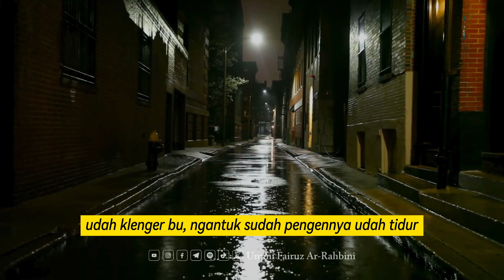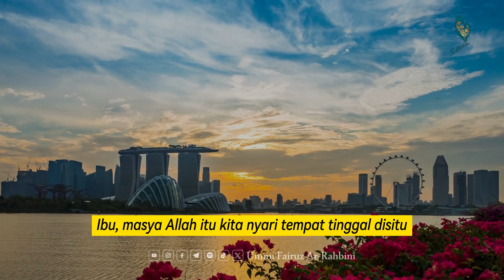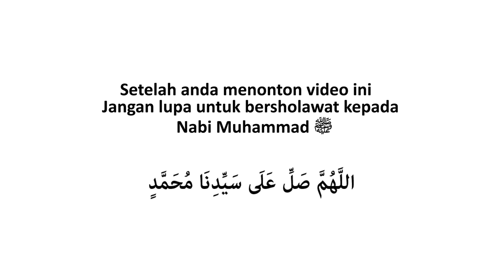Pertolongan Allah Dari Pertemuan yang Tak Terduga I Ummi Fairuz Ar-Rahbini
MasyaAllah inilah kisah nyata, pertolongan dari Allah yang tak terduga terjadi pada Buya dan Ummi
Seperti apa ya kisahnya?
Yuk simak kisah lengkapnya disini🤗